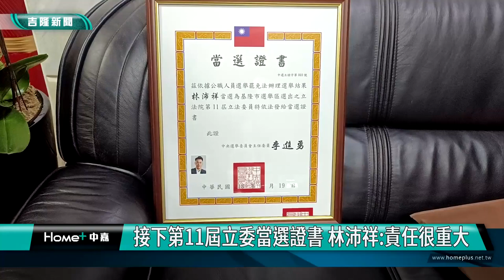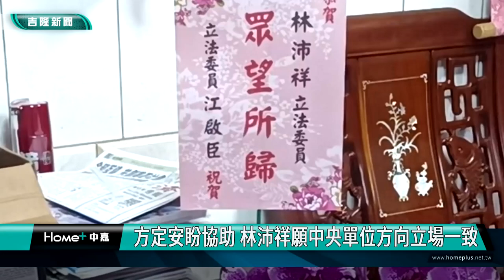基隆|林沛祥|方定安|張淵翔|立委當選證書|責任很重|跟中央爭取預算|公有土地|國有土地|接下第11屆立委當選證書 林沛祥感到責任很重 /方定安盼協助 林沛祥願中央單位方向立場一致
接下第11屆立委當選證書 林沛祥:責任很重大

方定安盼協助 林沛祥願中央單位方向立場一致

(中嘉吉隆新聞記者吳俊松/基隆報導)基隆市選委會主委方定安，在總幹事張淵翔以及副總幹事鄭錦濃陪同下，代表中選會辦贈第11屆立法委員當選證書，給基隆市立委當選人林沛祥，林沛祥表示，收下立委當選證書的這一刻，感覺責任很重大！

基隆市選委會主委方定安，在總幹事張淵翔以及副總幹事鄭錦濃陪同下，代表中選會辦贈第11屆立法委員當選證書，給基隆市立委當選人林沛祥，林沛祥表示，收下立委當選證書的這一刻，感覺責任很重大！

而身兼基隆市政府秘書長的方定安除了再次恭賀林沛祥之外，也期盼未來林沛祥立委可以協助市政府鄉中央爭取預算以及協調相關公有土地利用等事項推動市政建設！

準立委林沛祥則表示，包括市長謝國樑想要在七堵區積極推動，和台鐵共構打造商業辦公就業大樓，以及以陽明海運公司為中心，在陽明海運兩側規劃打造七堵的就業基等等，涉及到相關中央單位土地利用等問題，他都會積極協調，至少希望中央單位和市政府推動的方向及立場是一致的，為基隆人爭取最大權益並且讓基隆市在產業發展各方面會更好！